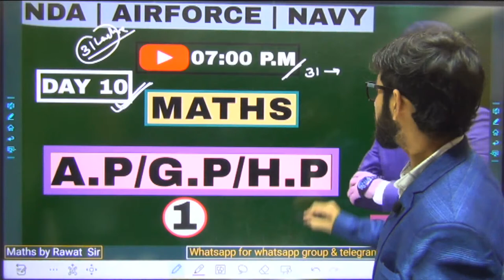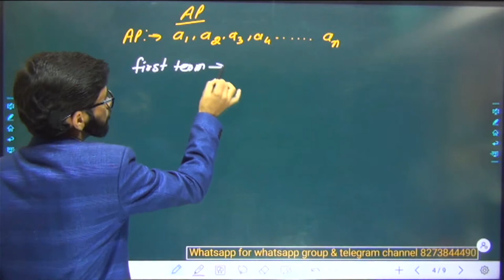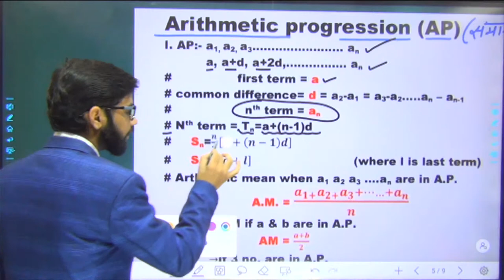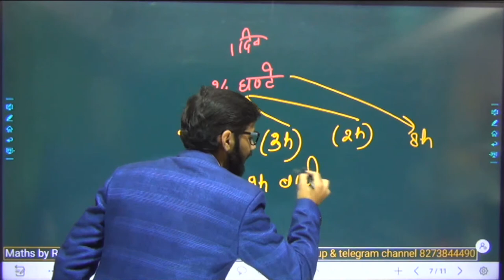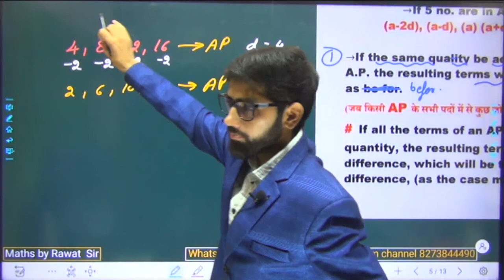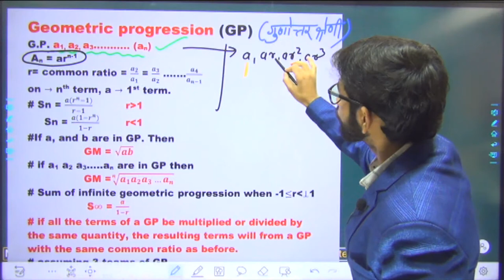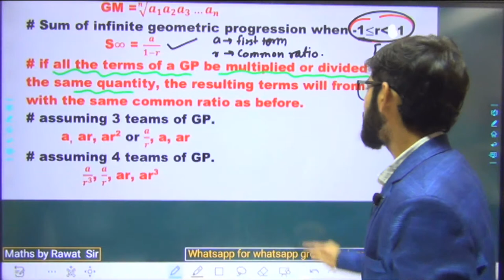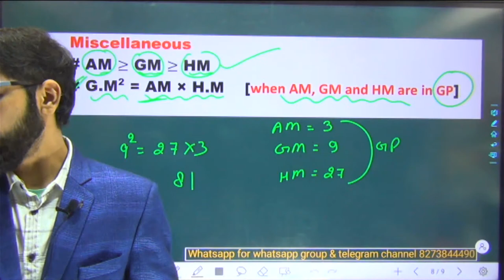NDA-1 2022 Maths Live | Sequence & Series | Day-10 | By Rawat Sir | Airforce X Navy SSR/AA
contact.no. for whatsapp group and enquiry 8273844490
Follow this link to join my WhatsApp group: